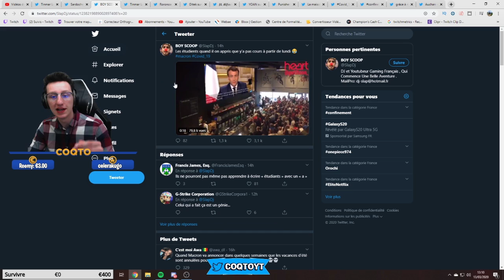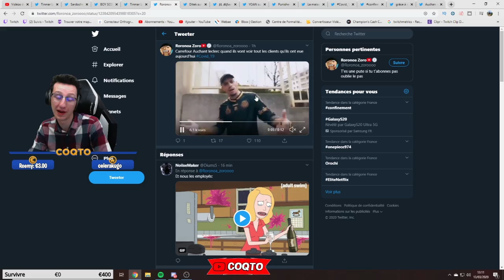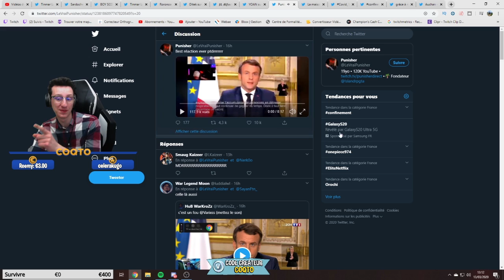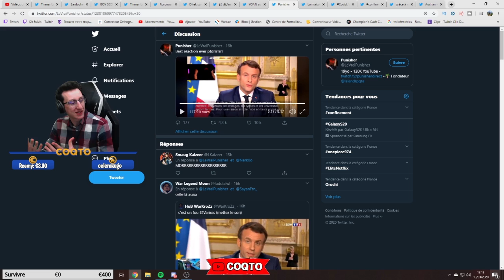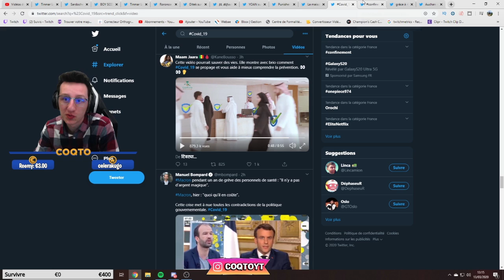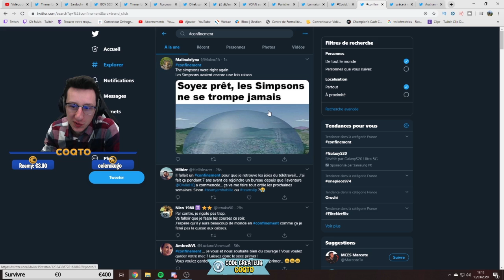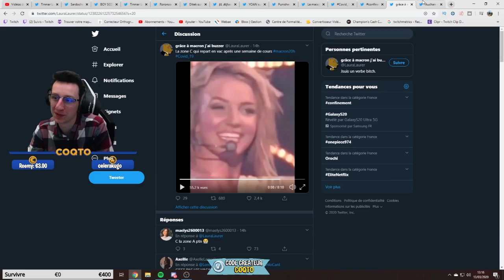LES PIRES MEMES SUR LE DISCOURS DE MACRON